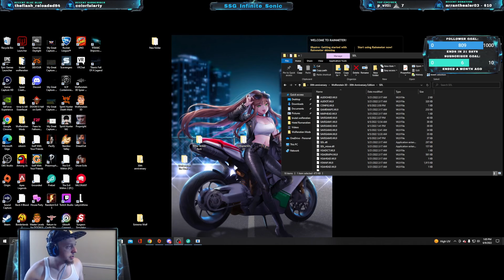Wolfenstein 3D 30th Anniversary Finishing episode 8!!